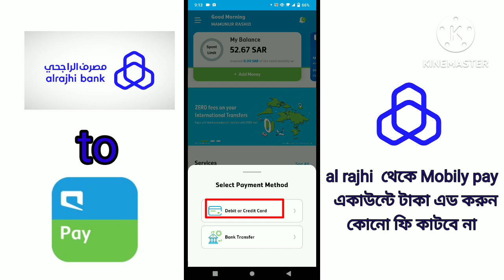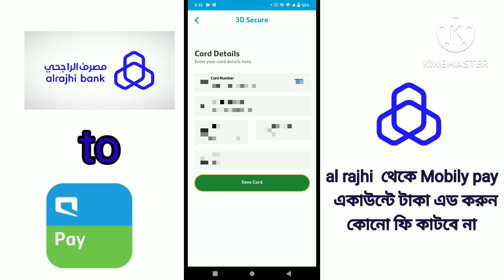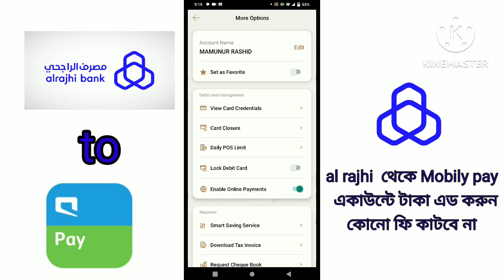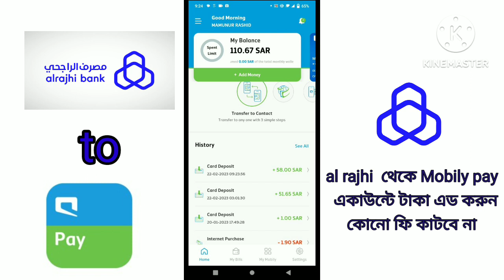Add money in mobily pay from al rajhi bank | al rajhi to mobily pay | money transfer problem solved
এই ভিডিও টি দেখলে আপনি শিখতে পারবেন যে কিভাবে আল রাজি ব্যাংক একাউন্ট থেকে mobily pay একাউন্টে রিয়াল ট্রান্সফার করতে হয়